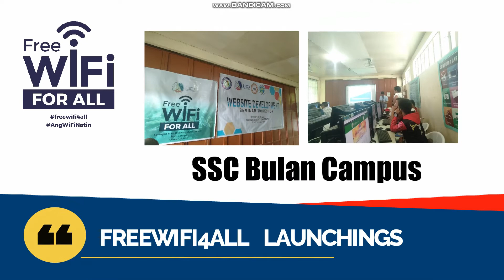Introducing DICT LC3 Sorsogon Field Office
The Department of Information and Communications Technology aspires for the Philippines to develop and flourish through innovation and constant development of ICT in the pursuit of a progressive, safe, secured, contented, and happy Filipino Nation.